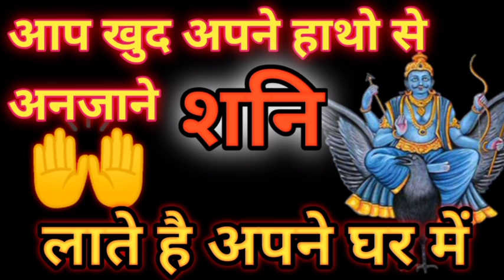आप खुद अपने हाथों से शनि ( दुख ) लाते हैं अपने घर मेंnew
आप खुद अपने हाथों से शनि ( दुख) लाते हैं अपने घर में,dr uma Shree, dr umashree,mamtas way ,